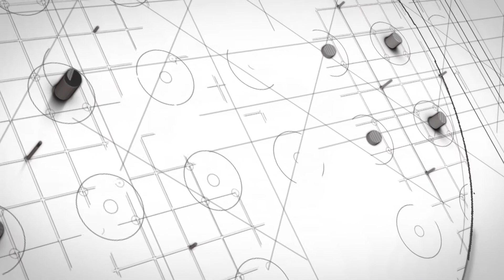Чемпионат мира 2014. Девушки до 20 лет. 2 день. Хорватия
Чемпионат мира 2014 среди девушек не старше 20 лет
Группа D
Китай - Россия 20:32 (12:15)